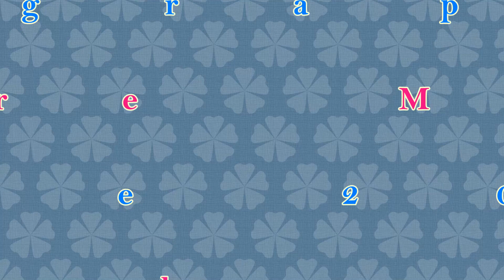Yeehaw - Line Dance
Choreographer: Jean-Pierre Madge (CH), (June 2022)
Phrased - 2 Wall - Intermediate Level Line Dance